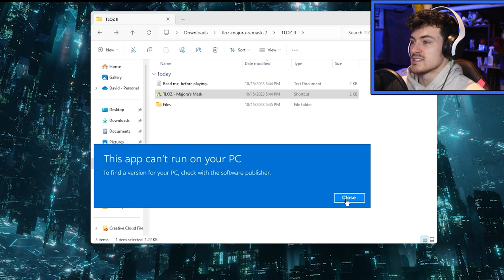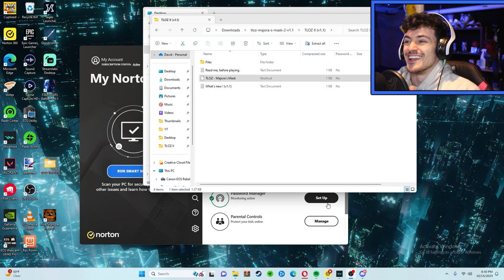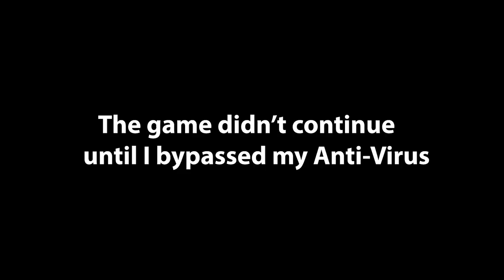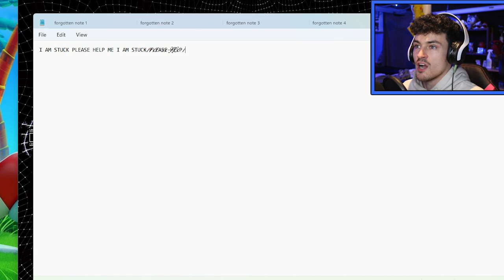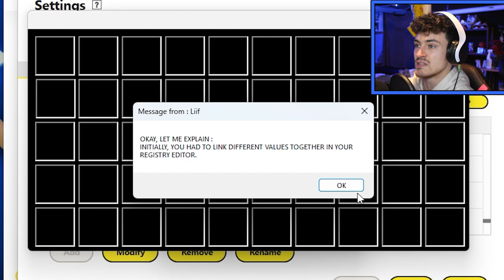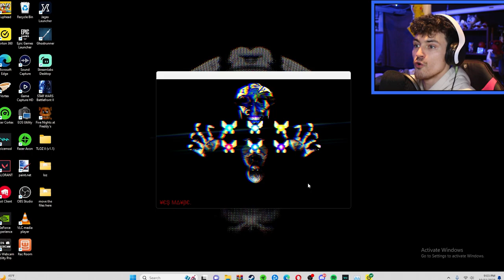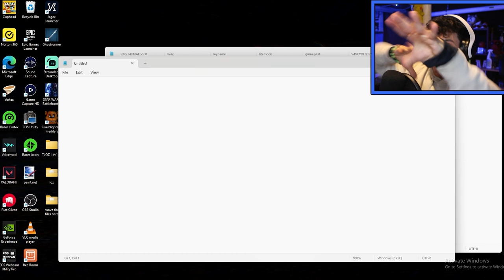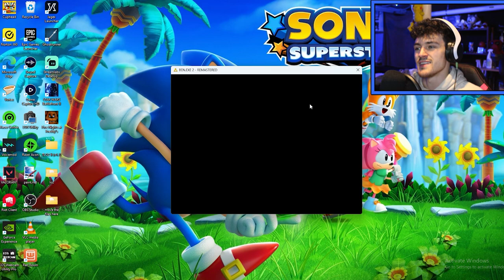BEN.EXE 2 REMASTERED (INSANE JUMPSCARES)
THIS GAME CONTAINS MAJOR FLASHES AND LOUD SOUND THAT MIGHT BE UNSUITABLE FOR SOME AUDIENCES!!

Ben is literaly a freak of nature. A boy who drowned. Now trapped in a video game...what could happen. Game has been remastered and SO many different things are involved! THERE ARE SERIOUSLY LOUD SOUNDS! SO PLEASE turn the volume down to a comfortable volume